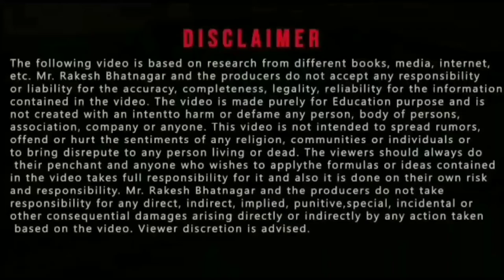convence the people vs connect the people ! Beeklavya||Rakesh Bhatnagar ll